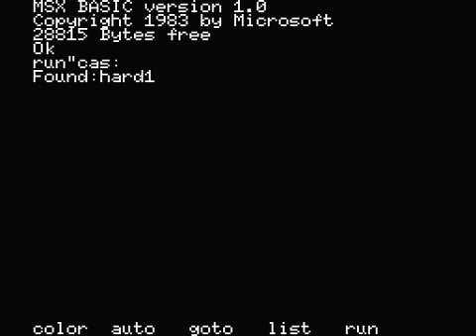Freddy Hardest (Dinamic, 1987) MSX [027] Walkthrough Comentado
Hoy toca partida comentada al Freddy Hardest de Konami.